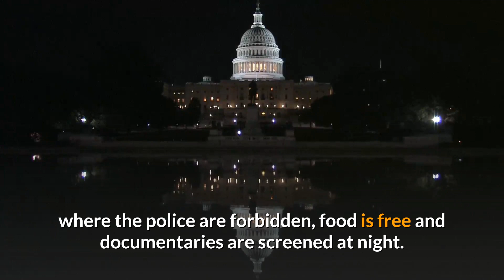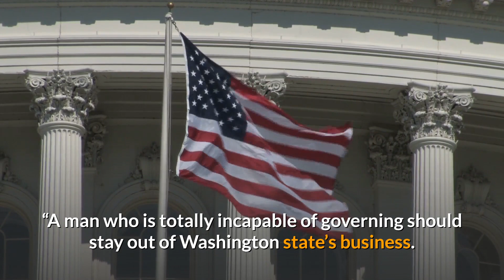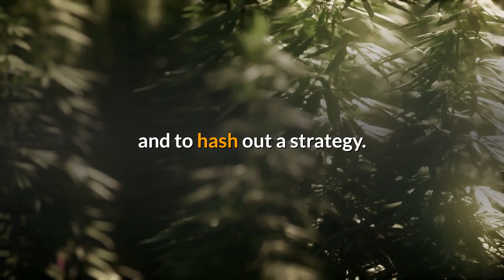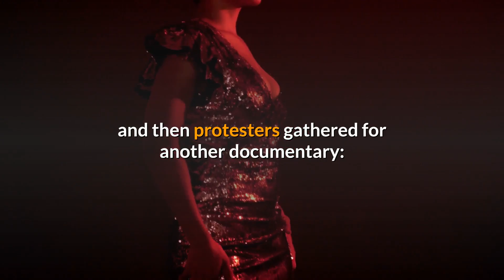Trump threatens to ‘take back’ Seattle as protesters set up ‘autonomous zone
seattle autonomous_zone#
Capitol Hill Autonomous Zone
autonomous zone
seattle autonomous zone,
seattle,100
capitol hill,
seattle live,
protest,
seattle capitol hill autonomous zone,
seattle capitol hill,
seattle protest,
seattle news,
capital hill autonomous zone,
protest live,
seattle protest live,
antifa autonomous zone,
antifa,
chaz,
fox,
tucker carlson,
antifa seattle,
chaz seattle,
tucker carlson seattle,
live news,
protests,
seattle city hall,
seattle autonomous zone raz,
seattle protest live stream,
raz simone,
seattle autonomous zone cnn,
tucker carlson tonight,
seattle autonomous zone warlord,
seattle takeover,
seattle live camera,
smoke n scan,
Steven crowder,
mrgunsngear,
tucker carlson tonight 6/9/20,
Lisa haven,
styxhexenhammer666,
fox,+250%
tucker carlson,
tucker carlson seattle,
live news,
seattle autonomous zone,
seattle,
protests,
seattle mayor,